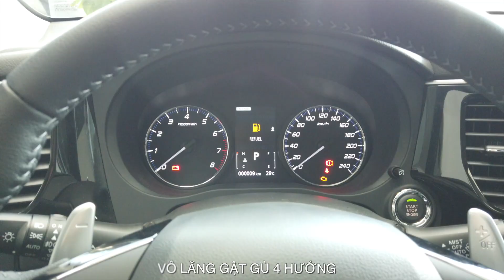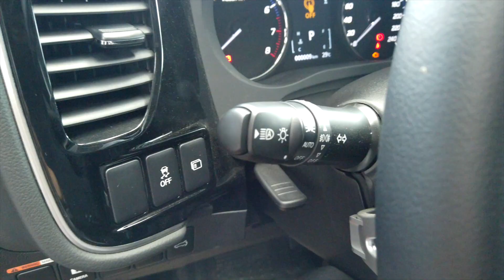MITSUBISHI OUTLANDER 2.4 NÂNG CẤP 2020 CÓ GÌ MỚI?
Mitsubishi Outlander được giới thiệu tại Việt Nam từ năm 2016 và phiên bản lắp ráp từ năm 2018, đến nay đã có gần 10,000 xe được bán ra thị trường.
Phiên bản Outlander 2.4 2020 với rất nhiều cải tiến và trang bị mới, hướng đến một mẫu xe CUV hoàn hảo cho gia đình với các tiêu chí:
Phong cách hơn, Tiện nghi hơn, An toàn hơn và cùng với đó là khả năng vận hành mạnh mẽ !

Trần Hưng - Mitsubishi: 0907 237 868